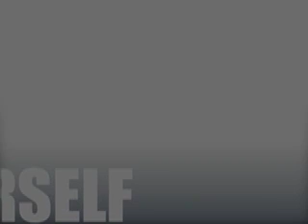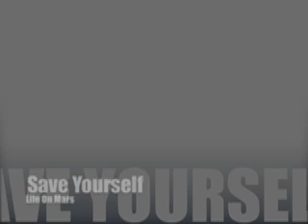Save Yourself by Life On Mars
Artist - Life On Mars
Song - Save Yourself
Album - The Underground

Lyrics:

I know you want a -- relationship
But you're taking on water in -- the pacific
And all your latest lovers are -- jumping ship
No, I don't see why you -- give a shit
I've been right here in -- front of you
And I've learned a -- thing or two
About how -- to please you
And I swear my love will -- sill be true
When I get back home and -- back to you
I swear my heart it's -- turning blue
Without your love to pump -- my blood through
Antagonizing pain but I'll  see -- my plan through

Aww hah, so save yourself
Aww hah, I said save yourself
Aww hah , yeah save yourself

I don't have to say a thing -- say a thing

Save yourself, save yourself,
save yourself, save yourself, save yourself, uh

**Written by Philip Rosso
**Performed by Philip Rosso